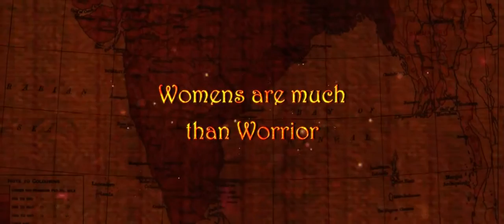RRR Theatrical Trailer RRR Movie Trailer Rajamouli RRR Trailer NTR RAMCHARAN